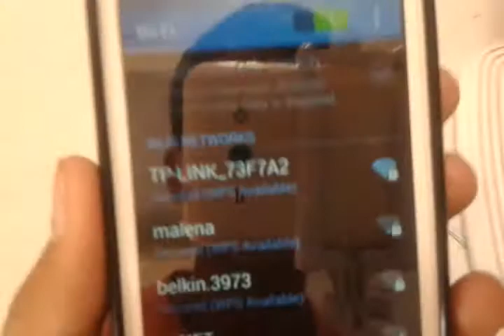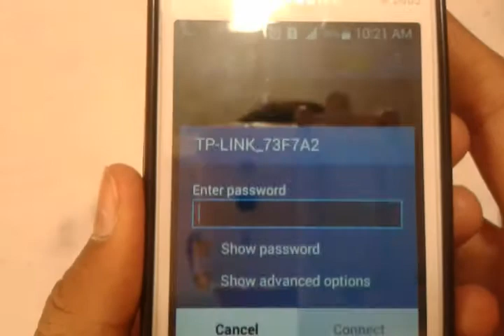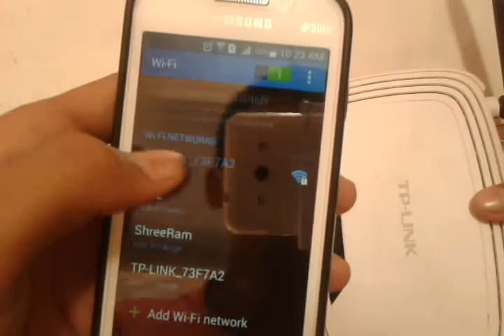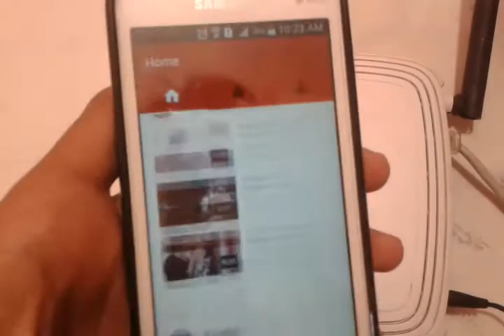[HINDI] How To Connect Wifi Without Password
Sorry viewers u click only 1 time WPS push botton !
You don't know your wifi password then use my trick for free .
Any Q. Send in comment.